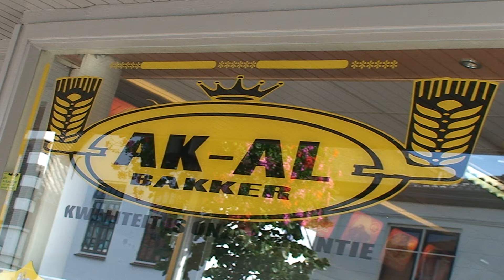commercial AKAL Alphen aan den Rijn